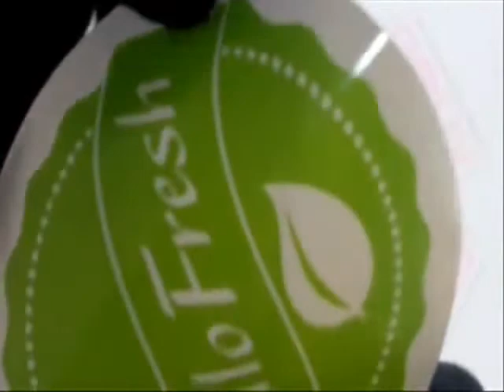Kitchen Stickers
High Quality Kitchen Wall Stickers range from blackboard cooking pots to cooking utensils at cheapest rates around.